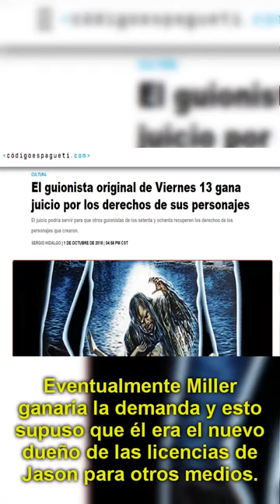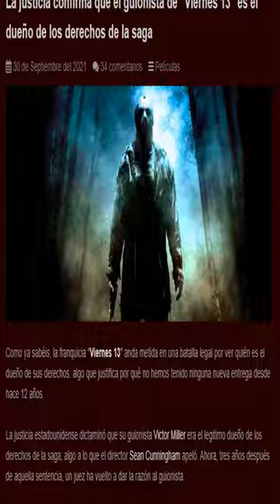LOST MEDIA: El DLC de Friday the 13th: The Game (Viernes 13: El videojuego)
El último DLC del videojuego Friday the 13th: The Game consistía en tener como mapa a la nave Grendel, darnos el skin de Uber Jason y una modalidad denominada Paranoia. Este contenido fue cancelado ante los problemas legales que involucraron a Víctor Miller y los productores de la franquicia, aunque hay ligeras chances de ver este contenido.